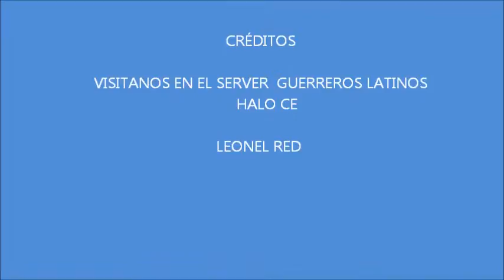Halo Ce El Mejor Truco Blood Gulch